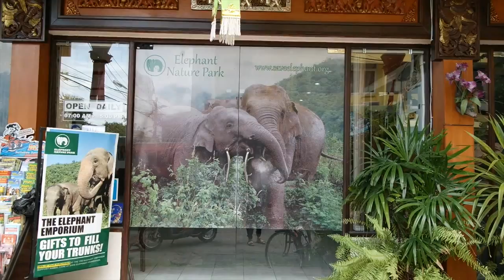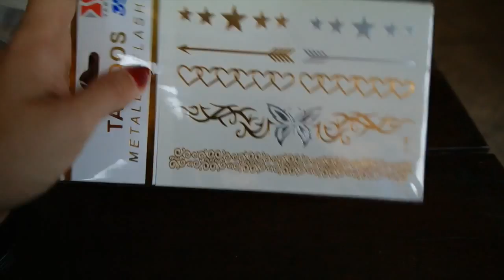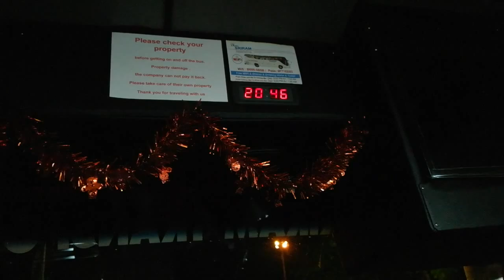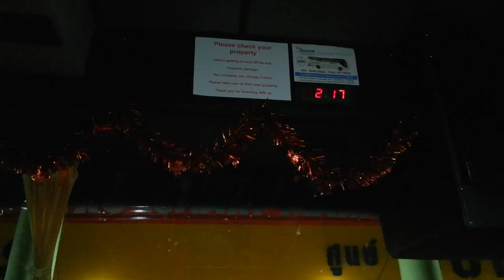Bangkok busreis (10 uur!) - Travel vlog 60 Thailand | ENTERPRISEME TV